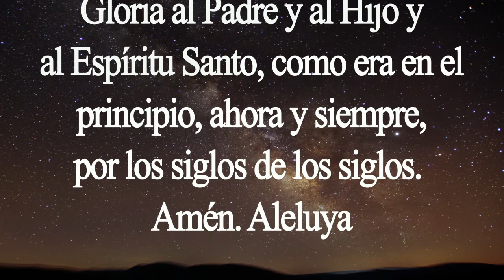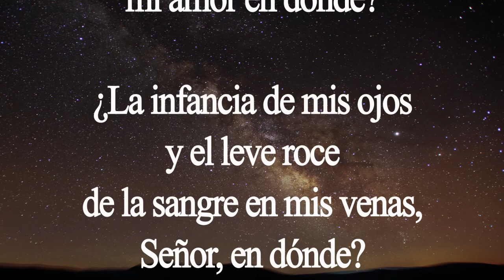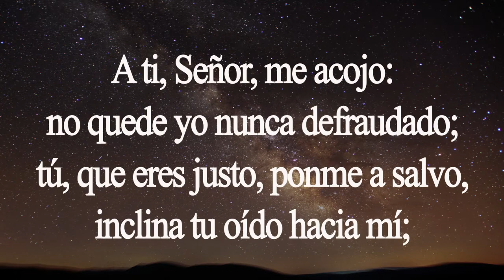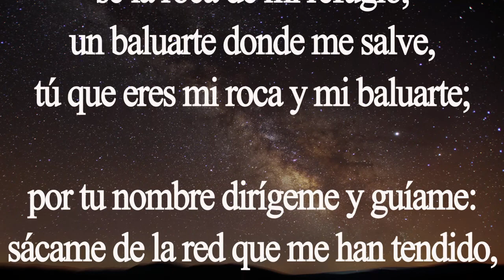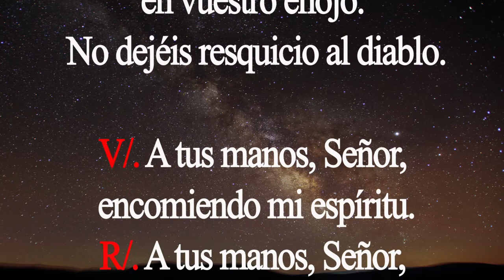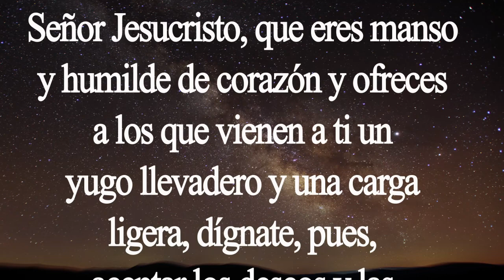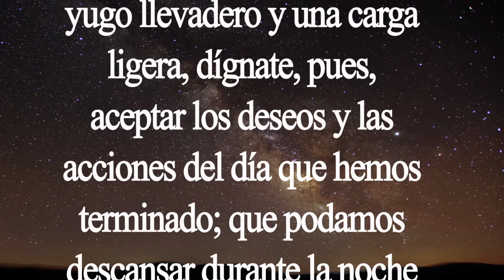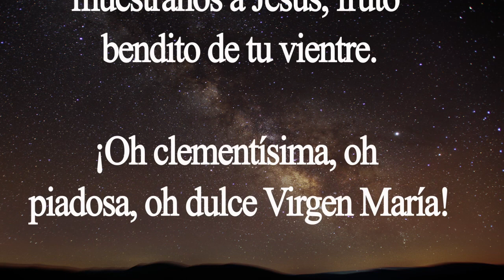Completas. Oración de la noche. Miércoles 22 de julio.Padre Didier.